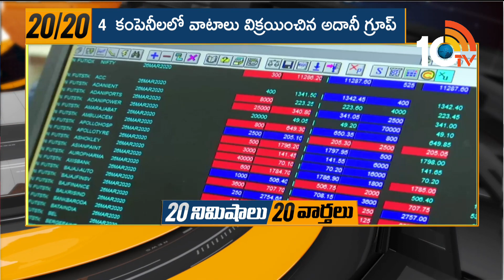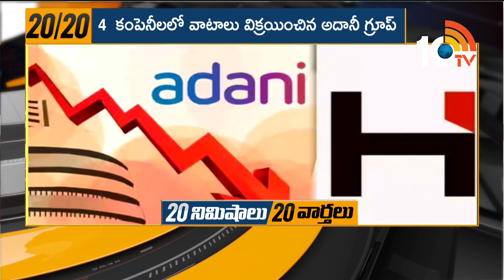20 నిమిషాలు 20 వార్తలు | Top 20 News in 20 Minutes | Evening | 03-03-2023 | 10TV News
20 నిమిషాలు 20 వార్తలు | Top 20 News in 20 Minutes | Evening | 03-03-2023 | 10TV News

10TV is one of the Largest Content producing Telugu News Channel in Telugu States. Its one of the leaders in the production and broadcasting of un-biased and comprehensive news.
10TV offers round the clock coverage of latest breaking news and unique mix of news bulletins, current affairs and Entertainment programmes.
10TV Youtube Channel offers Latest News from Telugu States, Politics, Entertainment, Health, Sports Lifestyle, Devotional, National News, International News and lot more.!

హాయ్,
10టీవీ యూట్యూబ్ చానల్‌కి స్వాగతం. 10టీవీలో ప్రసారమయ్యే కథనాలతో పాటు ఆసక్తికరమైన మరెన్నో అంశాలను 10టీవీ యూట్యూబ్ చానల్లో మీకు అందిస్తాం. మా వీడియోలలో మీకు నచ్చిన వాటిని మాకు తెలియజేయండి. అలాంటి మరిన్ని కథనాలను మీకు అందించేందుకు ప్రయత్నిస్తాం. నచ్చిన వీడియోలను మరింత మందికి షేర్ చేయండి. చానల్‌ను సబ్‌స్క్రైబ్ చేయడం మరిచిపోకండి. ధన్యవాదములు.!